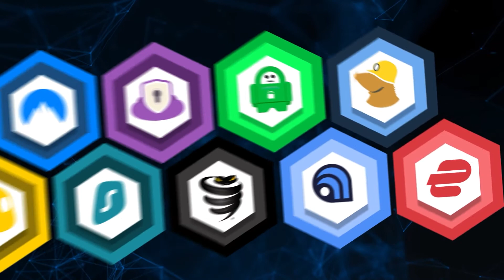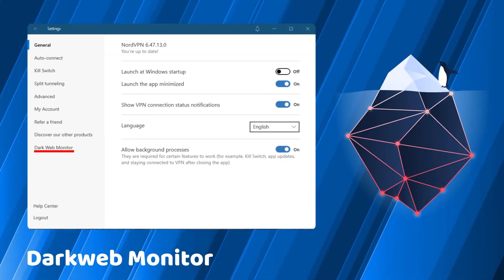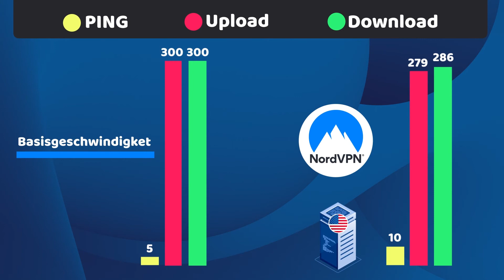Was ist NordVPN? Wie funktioniert es? Wir haben die Antworten!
💥👇 Holt euch NordVPN mit einem Spezialrabatt mit diesem Link! 👇💥

Was ist NordVPN? Es ist einer der beliebtesten VPN-Dienste, aber für viele von euch stellt sich bestimmt die Frage, was es überhaupt für euch tun kann. Ich gebe euch einen kurzen, aber detaillierten NordVPN-Review zu allen Elementen dieses Anbieters.

=== Überblick: ===

Wenn ihr noch nicht mit VPNs vertraut seid, hier eine kurze Erklärung, wofür NordVPN ist: VPNs sind ein Typ von Software, der die Benutzersicherheit und den Datenschutz erhöht. Dies geschieht durch Verschlüsselung der Verbindung und durch ein Umleiten durch die VPN-Server, um eure IP zu ändern.

Wie funktioniert NordVPN für eure Sicherheit? Es schützt eure Daten vor Hackern oder staatlicher Überwachung und auch vor eurem eigenen Internetanbieter. Und es kommt noch besser: NordVPN verwendet mittlerweile einen speziellen Typ von Servern, sodass eure Daten nicht aufgezeichnet werden können. Ich persönlich finde, dass dies eines der Hauptelemente von NordVPNs Datenschutz ist.

Aber keine Sorge, VPNs sind noch viel mehr als nur Sicherheit und Ernst. Ihr fragt euch bestimmt: Wie kann man NordVPN zur Unterhaltung nutzen? Nun, ihr könnt auf standortbeschränkte Streaming-Inhalte zugreifen und habt Zugang zu all den Streaming-Plattformen und Bibliotheken, die ihr von eurer Region aus normalerweise nicht besuchen könnt. Auch könnt ihr in Online-Shops bessere regionale Preise erhalten – die Preise können je nach Land sehr unterschiedlich sein.

=== Fähigkeiten: ===

Für mich liegt der Hauptwert dieses VPNs in den zusätzlichen NordVPN-Funktionen. Nicht jedes VPN bietet Ad-Blocking und das Entfernen von schädlichen Links, wie es NordVPN mit seinem CyberSec-Feature ermöglicht.

Echt stark finde ich auch, dass NordVPN euch alarmieren kann, sobald irgendwelche Daten in Verbindung mit eurer E-Mail-Adresse geleakt sind. Hierfür hat es den Dark Web Monitor.

Und wenn ihr in einem eingeschränkten Land lebt oder in einer eingeschränkten Umgebung arbeitet oder studiert, kann es ebenfalls gute Dienste für euch leisten. Seine verschleierten Server helfen beim Umgehen von Zensur und Firewalls. Sogar bei den chinesischen Restriktionen kann es effektiv sein.

Falls ihr euch für Torrenting interessiert, bietet NordVPN spezielle P2P-Server. Ich habe sie getestet, und diese Server funktionieren recht gut, wenn man einen schnellen und vertraulichen P2P-Datentransfer benötigt.

Auch wenn VPNs oft die Download-Geschwindigkeit ihrer Nutzer vermindern, zeigten meine Tests, dass NordVPN keinen großen Einfluss darauf hat. Meine Geschwindigkeit reduzierte sich um maximal fünf bis zehn Prozent, wenn ich mich mit dem US-Server verband. Stellt nur sicher, dass ihr als Tunneling-Protokoll NordLynx eingestellt habt – es ist das schnellste.